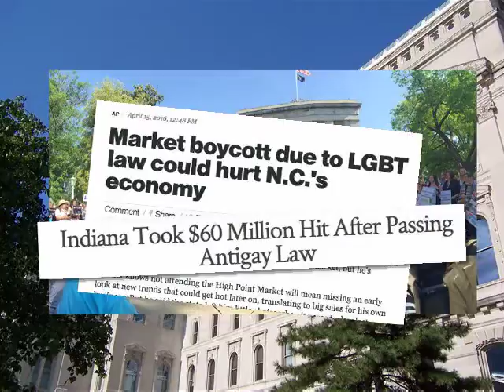15 minutes with Terri Bonoff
State Senator Terri Bonoff is challenging Representative Erik Paulsen to represent the residents of Minnesota Congressional 3 in Washington.  Terri here shares her perspectives with host Tim O.Brien. This video is featured in the October 2016 edition of Democratic Visions.